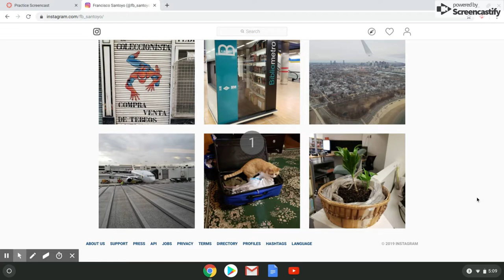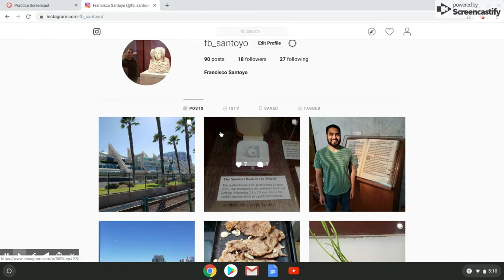Sep 1, 2019 5 10 PM 1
Practice Screencast - An overview of my Instagram account